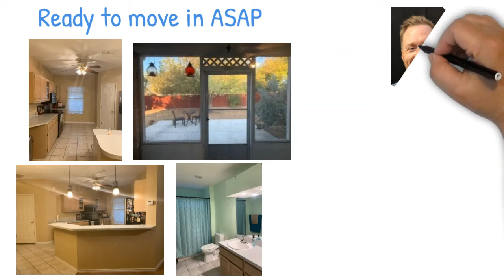Rent to Own | 119 White Feather Trl Dle Rio, TX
No Bank for up to 16 months

This very nice 3 bed 2 bath was previously used as an AirBnb and sits on a 12,630 sqft lot. This house is clean and ready to move in ASAP. Comes with all appliances: Fridge, stove, dishwasher, microwave and W/D. This house is fully furnished and can be sold with the property for a negotiated price. Built in 1997, it comes with a 5 yr old roof, central air and heat, attached garage and no repairs needed. Some other features include: Walking distance to Buena Vista Elementary, very safe neighborhood and a short 8-10 minute drive to Amistad National Recreation Area.

Term – 0-16 months

Monthly – 1900/month

Down Payment – TBD (This amount gets credited 100% towards the purchase price)